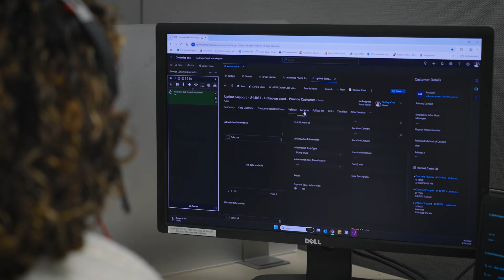Mack Pioneer™ Active Safety: Advanced Driver Assistance at Every Mile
The Mack Pioneer™ is equipped with a powerful suite of active safety technologies designed to help drivers avoid accidents before they happen. From Active Driver Assistance and Automated Cruise Control to Pedestrian Detection and Lane Keeping Assistance, the Pioneer™ is always working behind the scenes to keep drivers, cargo, and everyone on the road safer.

Using radars, cameras, and smart automation, these systems monitor surroundings in real time—offering alerts, interventions, and adaptive support when conditions change. It’s the most advanced safety technology ever offered on a Mack.